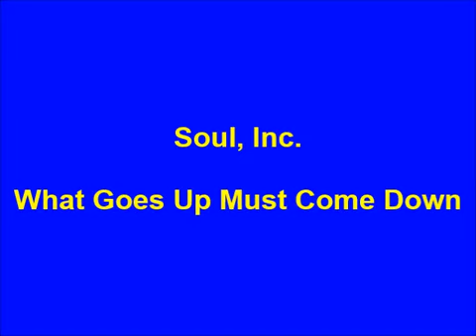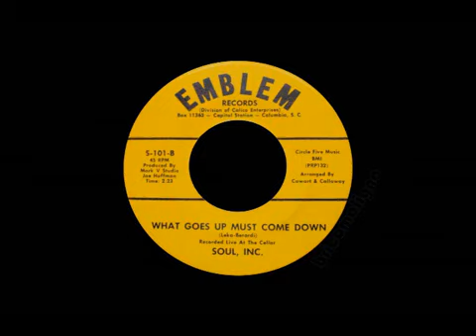Soul Inc - What Goes Up Must Come Down